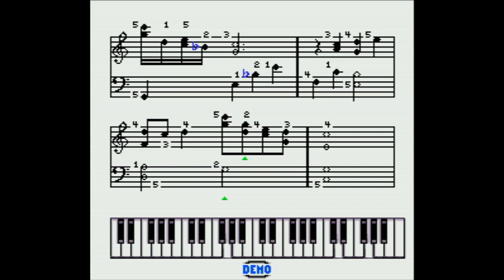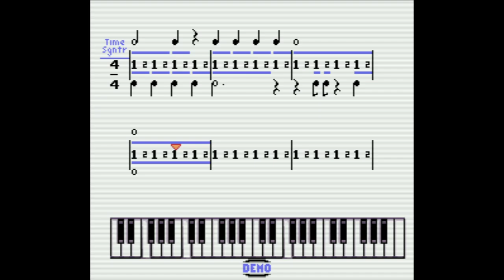Miracle Piano Teaching System, The - Super Nintendo Entertainment System - Intro & Title Screen